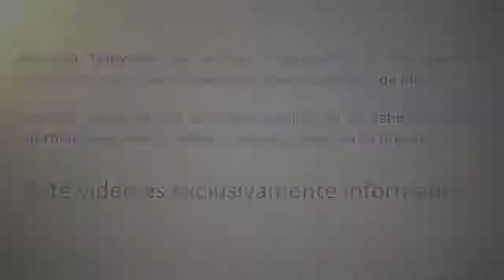Tradición, evolución y comprensión. Entrevista a Juan de Dios Carrascosa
Tradición, evolución y comprensión. Entrevista a Juan de Dios Carrascosa realizada en mayo de 2019.

En un mundo en continua evolución debido a los enormes avances tecnológicos, que han propiciado la posibilidad de un instrumental muchísimo más sofisticado y potente, para observar lo que nos rodea, es evidente que hay un desfase enorme, entre lo que hemos aprendido sobre el Ser Humano, La vida y las posibilidades que nos ofrece y lo que realmente se ha descubierto hasta ahora. Sólo por medio de la comprensión de este sencillo punto se inicia ese ya tan nombrado “despertar”. Desde este enlace puedes acceder al I Congreso Internacional onLine Neurociencia de los Milagros

JUAN DE DIOS CARRASCOSA
Pensador, investigador, comunicador y escritor. Técnico en máquinas eléctricas, electricidad, electromagnetismo y comunicaciones por cuenta ajena. Masajista terapeútico, Reberther profesional, Profesor de  Reiki. 37 años investigando los descubrimientos de la nueva ciencia la Cuántica y la Neurociencia que dan respuesta a las preguntas de la Conciencia. Fruto de esta investigación nace su libro “Ciencia y Consciencia”. Es una ventana abierta por el que descubrimos una Nueva y maravillosa vida y un Ser Humano extraordinario  con potenciales ilimitados y dueño de su destino.